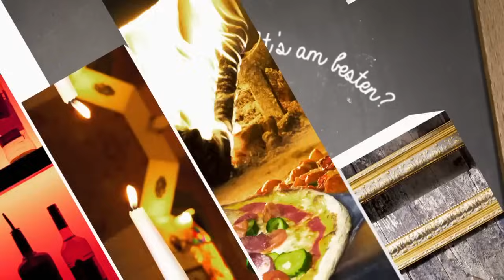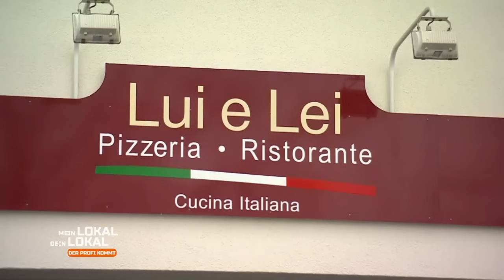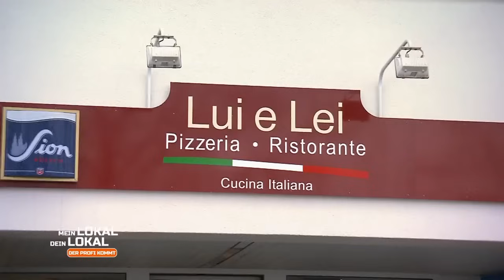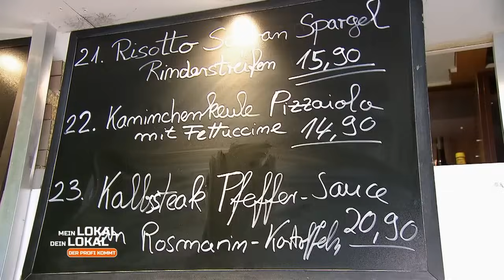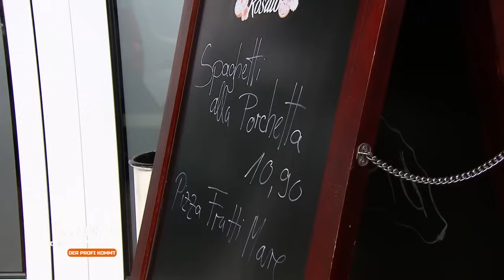"Das ist "EINLULLEN"!"😅 Angelo schiebt eine Leckerei nach der anderen! |1/2| Mein Lokal, Dein Lokal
Diese Woche reist "Mein Lokal, Dein Lokal" in die ehemalige Bundeshauptstadt Bonn. Hier treffen die Gastronomen auf den Vollblut Italiener Angelo . Seit über zehn Jahren beglückt der Familienvater im "Lui e Lei" seine Gäste mit abwechslungsreicher und authentischer italienischer Küche. Für den Profi gibt es heute den Seeteufel mit Spaghetti und Avocadopesto. Dazu gibt es Wirsingchips.